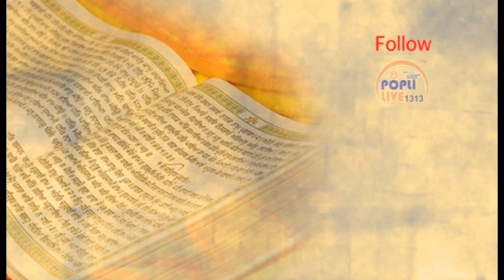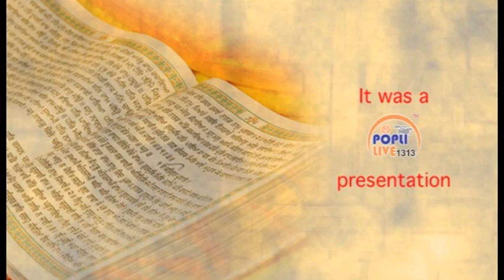BHAI CHAMANLAL JI/ JIN PREAM KIO/KIRTAN/GURUDWARA AHIYAGANJLKO